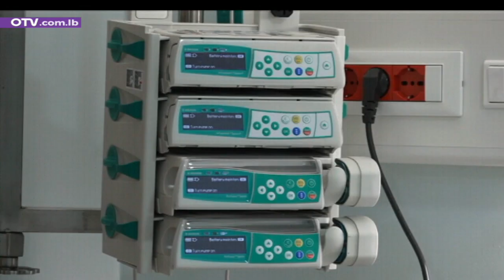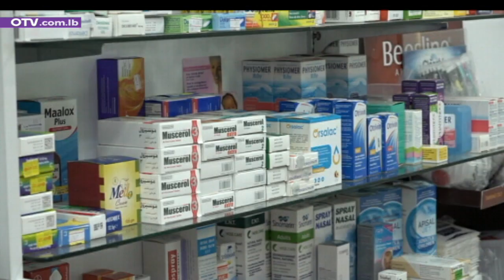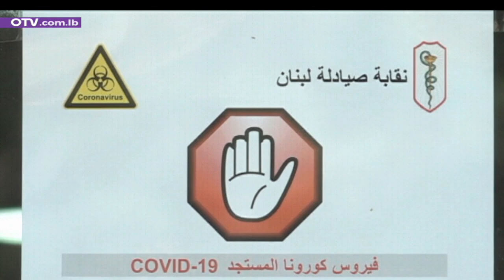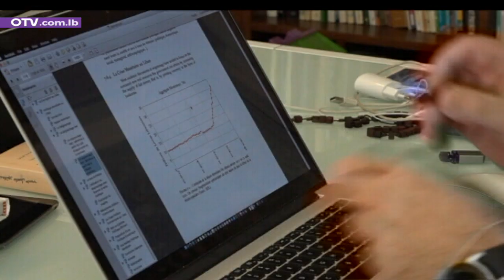أخبار المساء - السبت 24 تشرين الأول 2020 مع غرايس مخايل